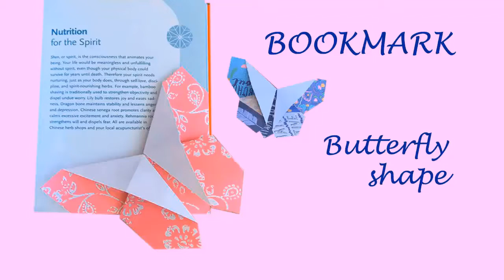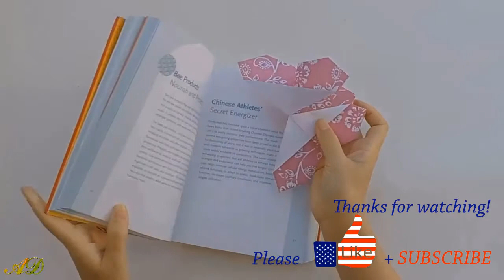Butterfly bookmark | Fun DIY easy origami | Thanks Giving gift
This video shows you how to make an easy origami butterfly bookmark that I have done. It is not very difficult and really cool. You can make it even better than me.

Hope you enjoy and have good time.